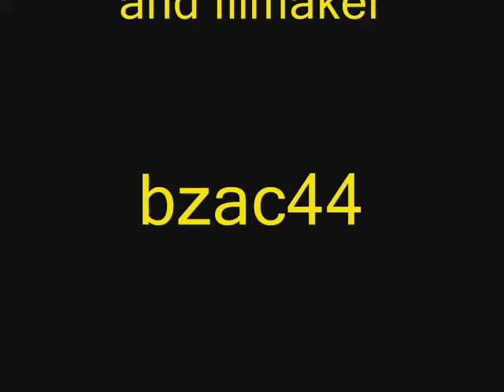Lego Star Wars Lounge the Segway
Stan takes Darth Vader's segway